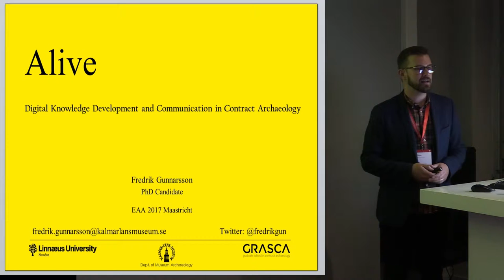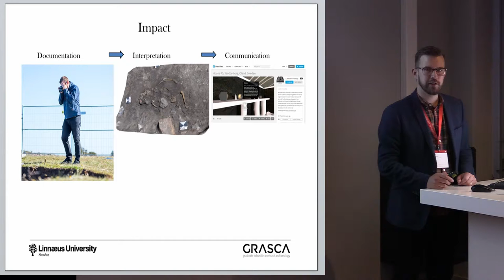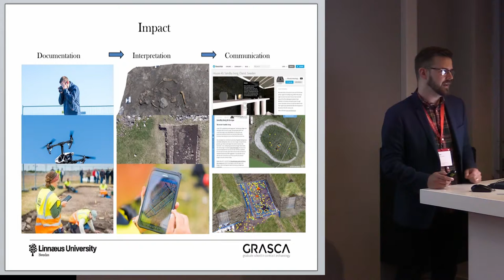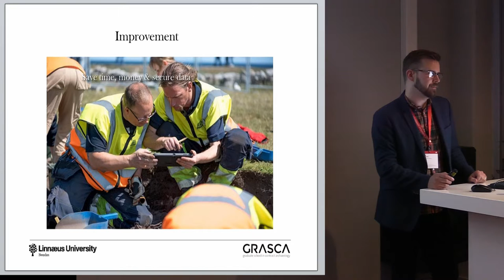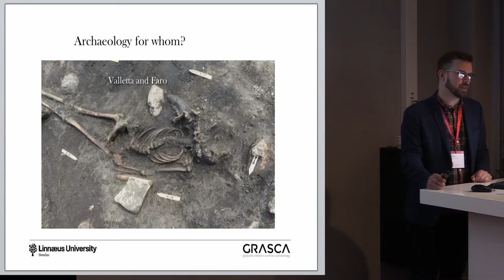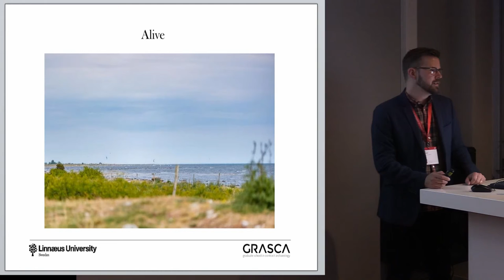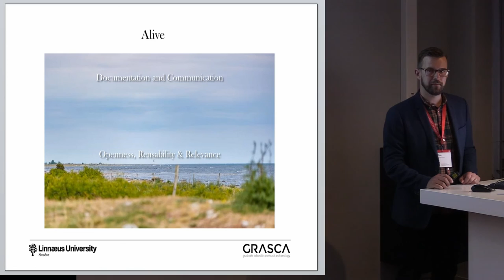Alive; digital knowledge development and communication in contract archaeology.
This paper discusses the level of impact that the digitisation brings to contract archaeology in Europe and how knowledge development and communication can see further progress, using it. The digitisation of European contract archaeology takes place on many levels and is becoming increasingly important to e.g. field documentation, analysis and public outreach. With digitisation, new possibilities arise to improve efficiency in work flows and create new markets. It also creates a more open landscape in a competitive business were sharing doesn’t come easy. How can digitisation improve contract archaeology businesses, while at the same time produce better research material for the future?
The Valletta and Faro conventions highlights the need for European archaeology to make a societal contribution and the sector of contract archaeology has the responsibility to curate digital data and make it relevant both for researchers and society. Better developed communication flows, more closely interlinked with documentation and interpretation, will shape a more open archaeological process. These flows have the potential to make knowledge produced by contract archaeology not only survive, but also come alive.

Author: PhD Candidate Mr Gunnarsson, Fredrik - GRASCA, Linnaeus University; Department of Museum Archaeology, Kalmar County Museum (Presenting author)